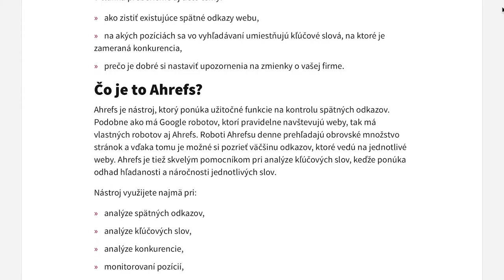Monitorujte konkurenciu a zlepšite spätné odkazy pomocou nástroja Ahrefs